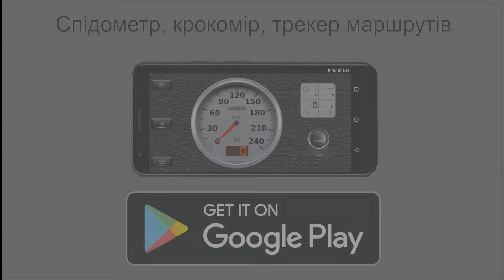speedometerH UKR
Платна версія

Привіт, друзі!
Я щодня працюю над створенням цікавого контенту на своєму YouTube-каналі, і багато з вас висловлювали бажання підтримати мою творчість. Кожен ваш внесок допомагає мені зробити ще кращі відео, розвивати канал та надихати вас новим контентом.
Дякую за вашу підтримку, ви супер!